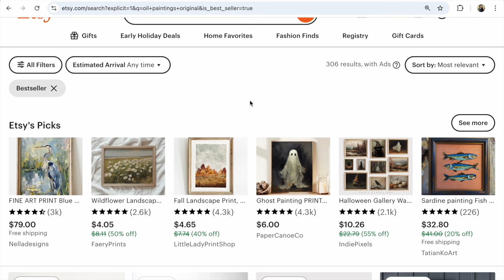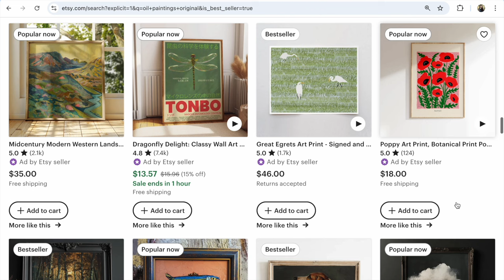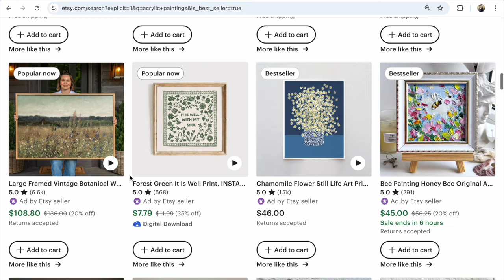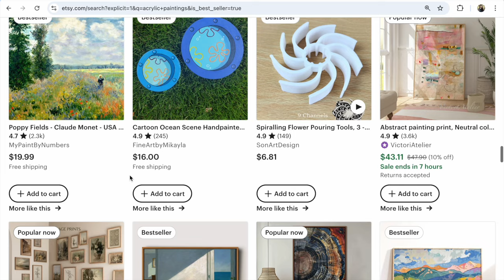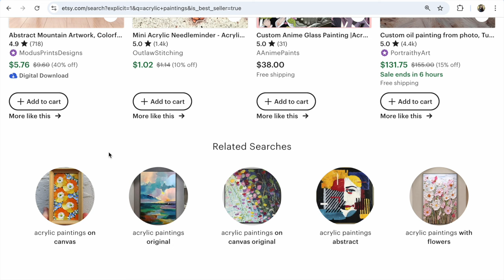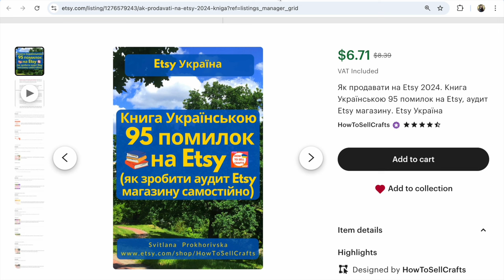Які Картини на Etsy BestSeller зараз? Як продавати Картини за кордон. Як шукати Бестселлери, ціни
Etsy які Картини в сезон BestSeller на Етсі та як їх швидко знайти. На що звернути увагу при продажі картин за кордон з України? Які Бестселлери серед картин Етсі просуває зараз, а для яких потрібно докласти зусиль, щоб зробити їх видимими у пошуку? На що звернути ще увагу художникам України при продажі картин за кордон? На перше фото. Прогляньте коротке відео з прикладами на сьогодні! Додавайте ваші запитання та цікаві знахідки по продажу картин за кордон!

P.S.

З повагою,
Світлана Прохорівська